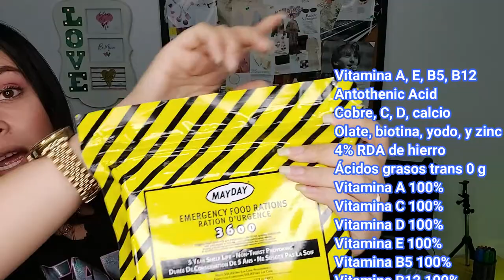Probando comida de supervivencia que dura 3 días ¡MAYDAY!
Hoy quiero compartir con ustedes como es una ración de comida de emergencia.

Durante este año de pandemia covid 19 he visto en internet con más frecuencia la oferta y demanda de este tipo de alimento el cual posee 3600 calorías y tiene la capacidad para alimentar a una persona en emergencia para que sobreviva durante 3 días (desayuno, almuerzo, cena).

Esta marca Estadounidense MayDay asegura que esta ración puede durar hasta 5 años siempre que esté en su empaque, es por ello una excelente opción para almacenar en bunkers, cargar en equipos militares, de montañismo y hasta de astronautas.

Una ración de comida como la que tengo acá la puedes encontrar en ebay, amazon o mercadolibre con un precio entre $13 a $20 usd.

Vamos a probar...